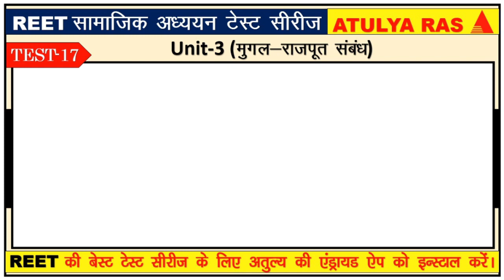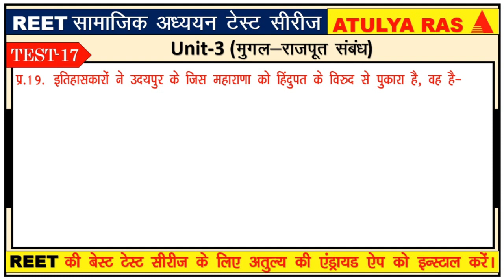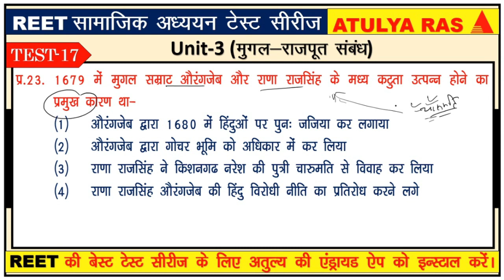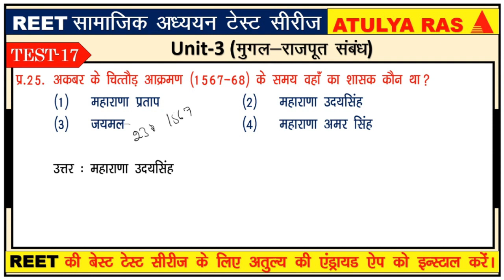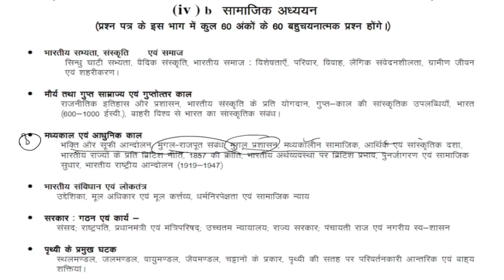मुग़ल-राजपूत संबंध || Test-17 || REET Daily Test Series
मुग़ल-राजपूत संबंध,
Test-17
REET Daily Test Series,

REET सामाजिक | REETSst. Complete Play List